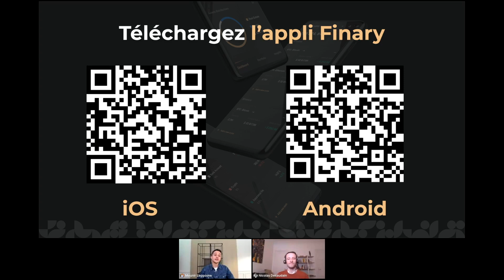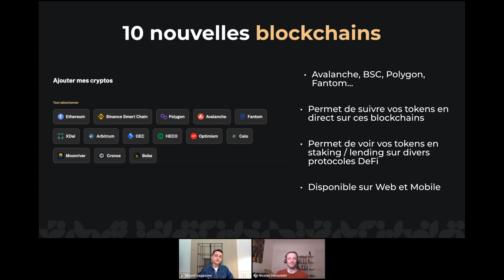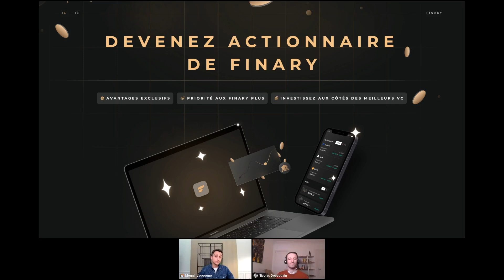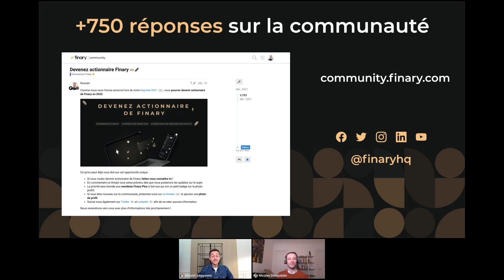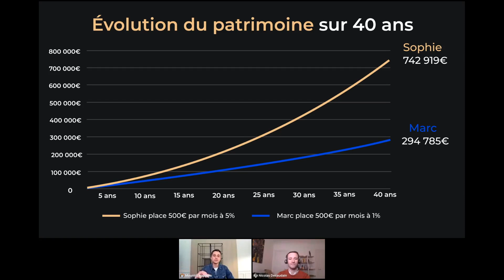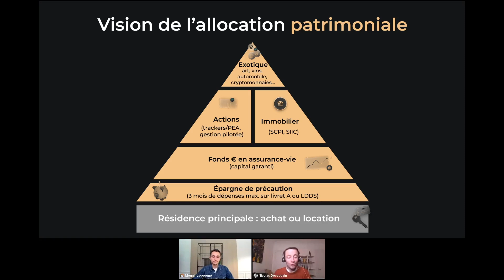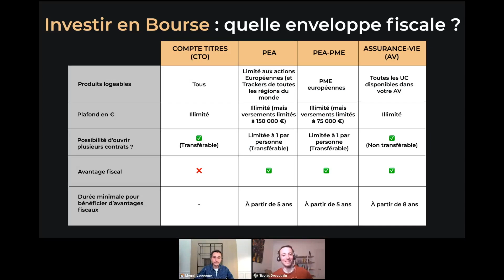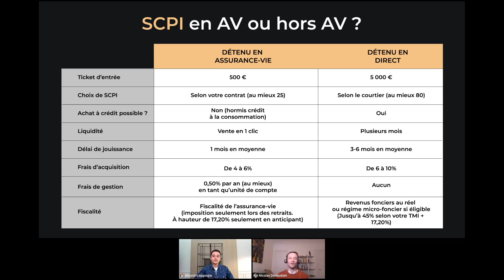Optimisation Fiscale : faut-il investir ou défiscaliser ? (avec Avenue des Investisseurs)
Pour cette septième édition, nous recevons Nicolas Decaudain, cofondateur du site Avenue des Investisseurs. Passionné par l’économie et la finance personnelle depuis son plus jeune age, il a développé ses connaissances après un mauvais investissement en 2006 et partage toutes ses expériences sur le site d'ADI depuis. Nicolas nous partage ses conseils pour l'optimisation fiscale des particuliers, mais aussi l'optimisation fiscale des entreprises, notamment dans le cas des holdings. Nous aborderons également le sujet de l'optimisation fiscale des crypto-monnaies ou encore la nécessité de défiscaliser, en prenant l'exemple des dispositifs Pinel ou Gérardin Industriel.

Dites-nous ce que vous pensez des stratégies et conseils partagés par Nicolas dans les commentaires !

Sommaire :
00:00 - Introduction
01:15 - Présentation de Finary et des dernières nouveautés
03:57 - Devenez actionnaire de Finary
05:15 - Présentation de Nicolas et son parcours d’investisseur
08:45 - L’optimisation fiscale vue par Nicolas
10:45 - L’importance de bien placer son épargne
14:10 - L’allocation patrimoniale idéale de Nicolas
18:55 - Que faire si on estime payer trop d’impôts ?
30:15 - Pinel, bonne idée ou arnaque ?
37:15 - Les SCPI, une alternative pour les investisseurs immobilier ?
47:35 - Faut-il monter une holding pour investir ?
56:50 - Analyse des frais en gestion pilotée
01:03:30 - Quelle fiscalité en crypto-monnaies ?
01:06:15 - Quand s’intéresser à l’optimisation fiscale ?
01:08:00 - Quid du dispositif Girardin industriel ?
01:13:00 - Peut-on optimiser fiscalement après 50 ans ?
01:17:15 - Mot de la fin et remerciements